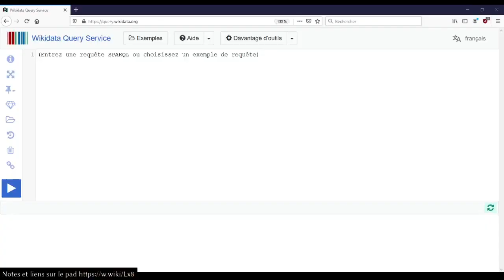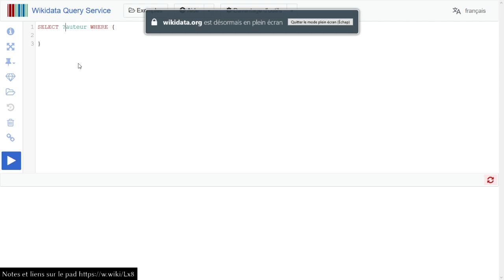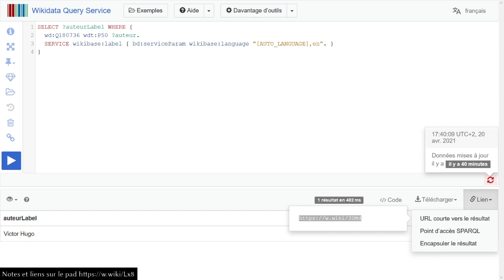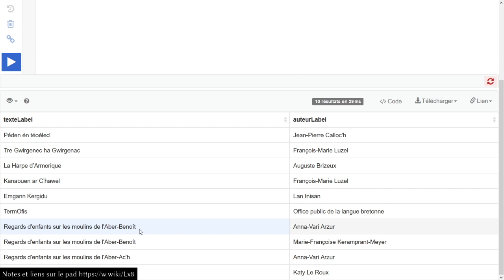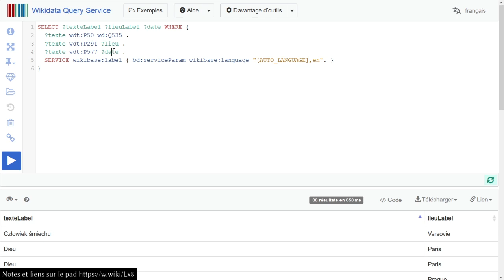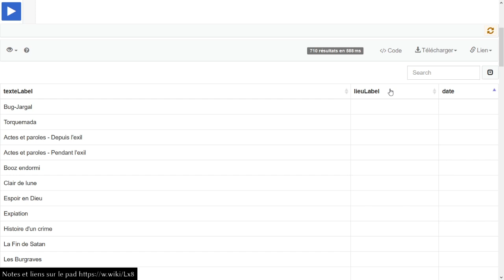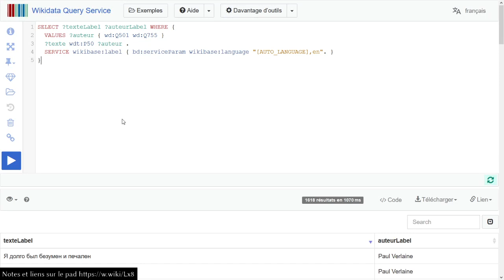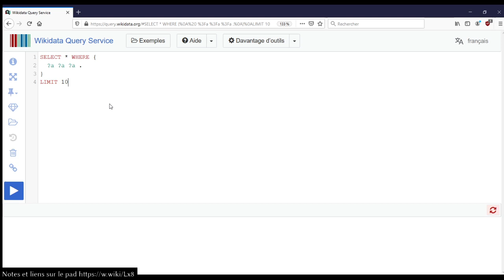SPARQL Wikidata retour aux bases #1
Session du mardi 20 avril, requête SPARQL Wikidata. Session spéciale pour débutant-e-s sur les bases de SPARQL, démonstration de l'interface et requêtes simples.

00:00 - introduction
01:30 - bases de SPARQL
05:43 - interface du terminal
10:39 - première requêtes
36:49 - filtres OPTIONAL et MINUS

44:11 - "ou" avec UNION et VALUES
58:02 - conclusion